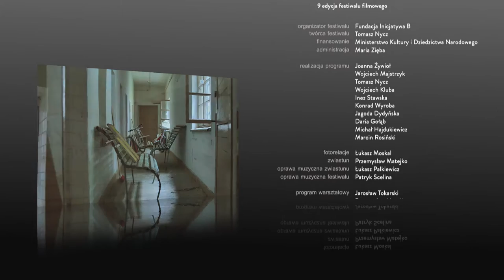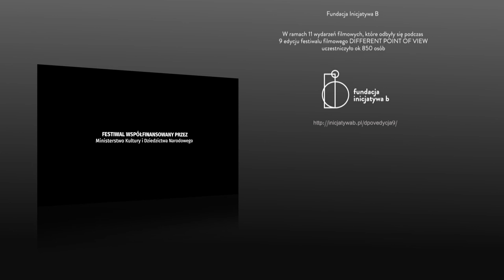9 edycja Different Point of View - Napisy końcowe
Fundacja Inicjatywa B, składa wielkie podziękowanie dla osób, które chciały mieć "Inny Punkt Widzenia" w roku 2017. W ramach wszystkich wydarzeń, które odbyły się w 9 edycji "Different Point of View" uczestniczyło ok. 850 osób. Dziękujemy za obecność i zapraszamy za rok na 10 edycję spotkania z "Okiem"...

Organizator: Fundacja Inicjatywa B
Sfinansowano: Ministerstwo Kultury i Dziedzictwa Narodowego